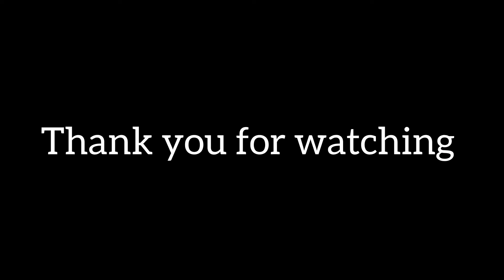সকাল সকাল ডোডোর বায়না বাবার সাথে যাবে || আজকে সিম্পল টিফিন